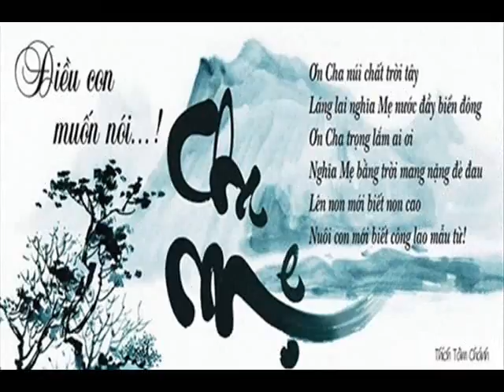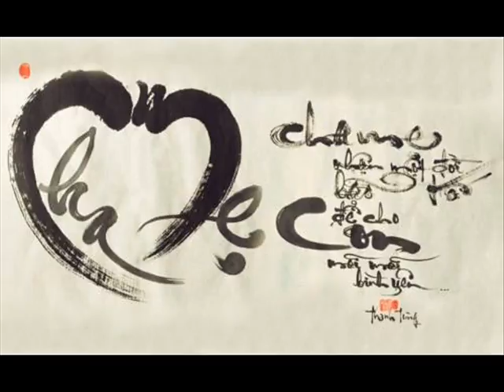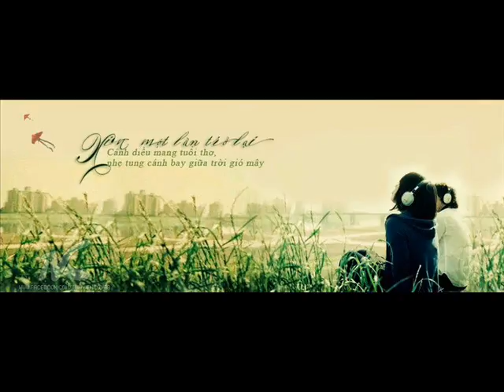Khai House Before 8